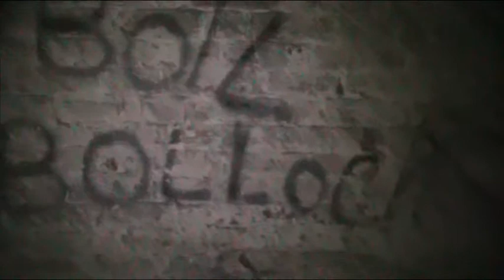Fort Horsted- Ghost Hunt of the burnt region!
The group search the burnt region of the fort in search of its ghosts!